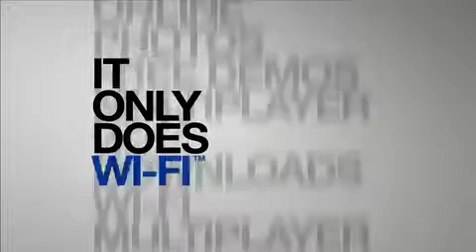Rumor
Its not a Rumor